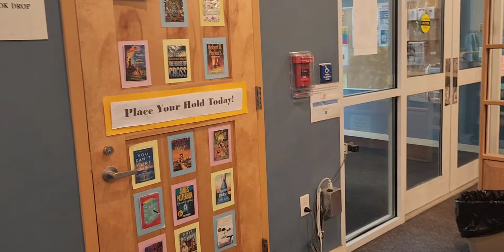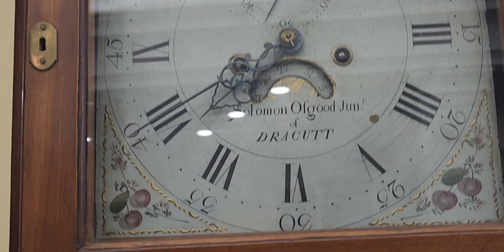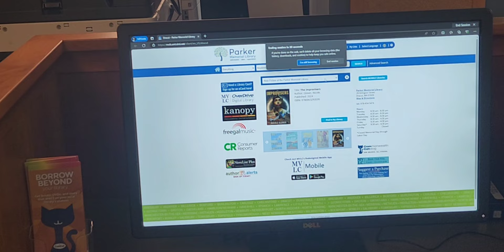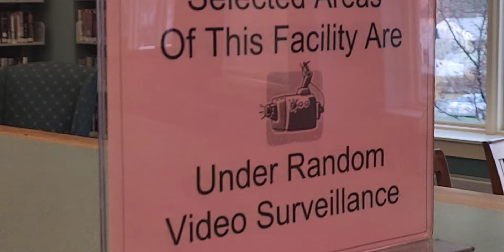(DAREN & KAREN) SUMMON POLICE NO CRIME!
Out flexing our rights and run, into a Daren and Karen that summon, police to the scene knowing there was no crime.lets here, your comments on this scene.hope you enjoy it.💯👈